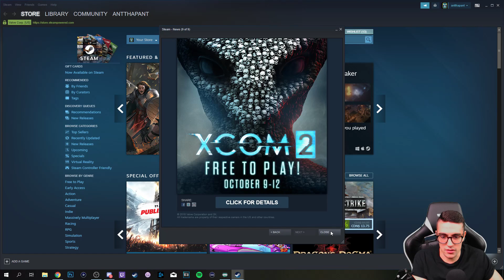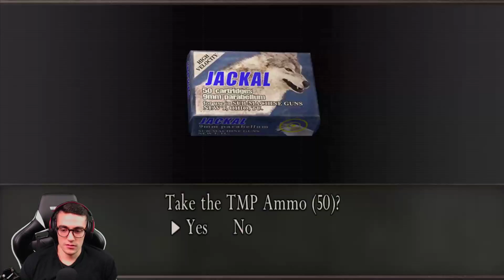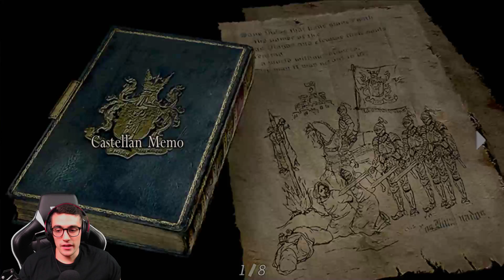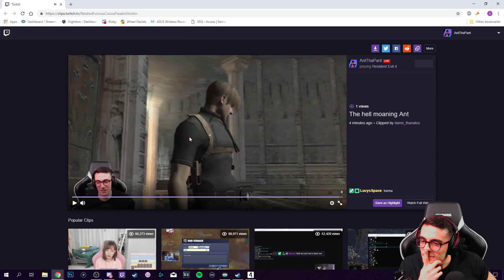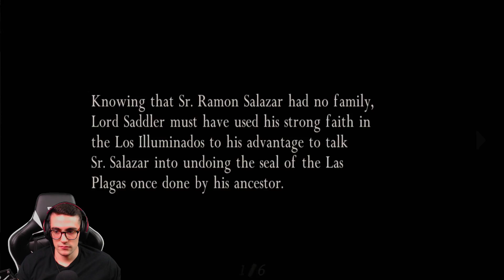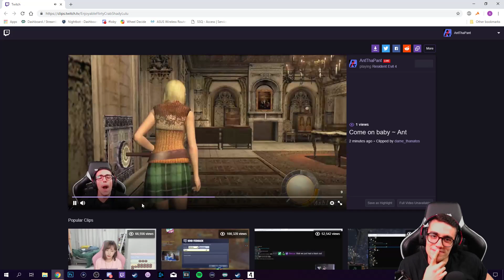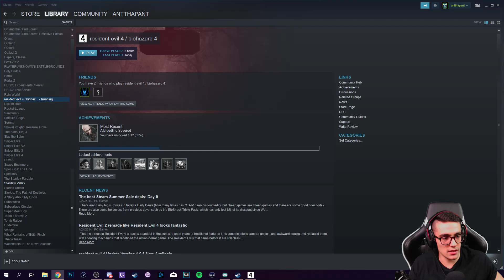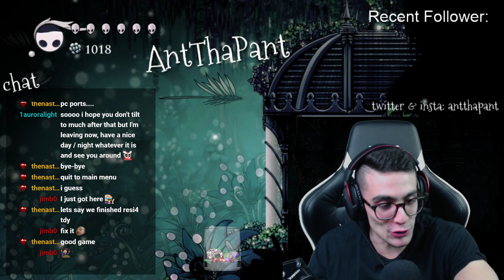Resident Evil 4 [PC] Part 2 | Twitch Livestream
*Broadcasted live on October 12, 2018*